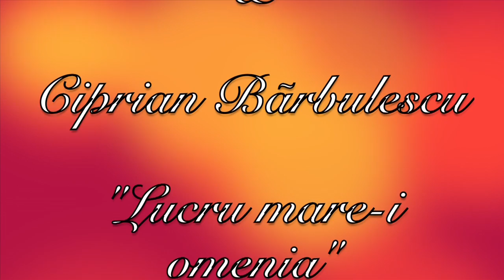Simona Tomsa & Ciprian Barbulescu- Lucru mare-i omenia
This video is about Simona 1 youtube